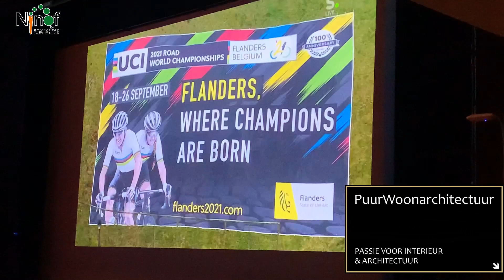Italiaan Davide Ballerini wint Omloop het Nieuwsblad na massaspurt